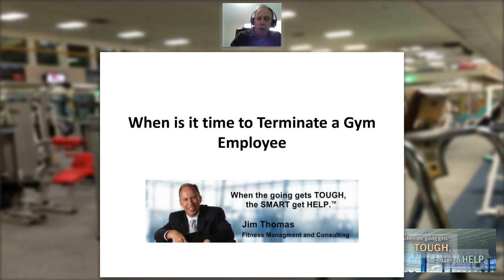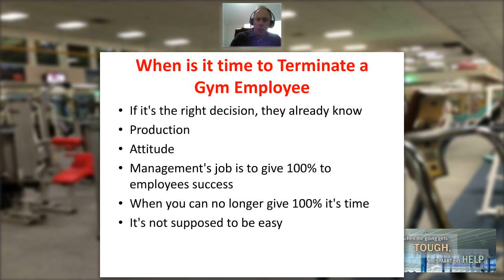When is it time to Terminate a Gym Employee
Jim Thomas of Fitness Management & Consulting discusses when is the right time to terminate a gym employee.